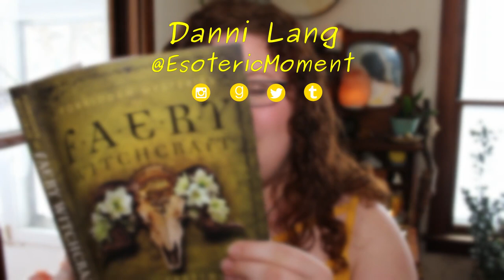Forbidden Mysteries of Faery Witchcraft by Storm Fearywolf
This month I want to explore what shifting our focus and practice means. One of the ways I like to deepen my Druidry is by looking at the things that are important to my path in a new way. Reading books that present a new lens on my Druidry is one way to do this. Forbidden Mysteries of Feary Witchcraft by Storm Fearywolf is a wonderful intermediate/advance book that can bring a lot of depth to those who practice feary witchcraft or other paths that use a lot of shadow work and magic.